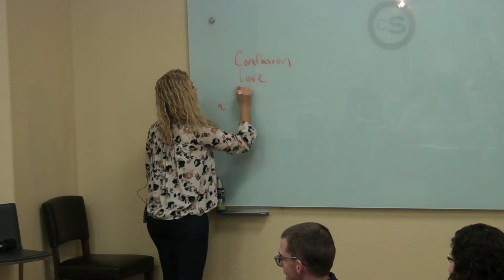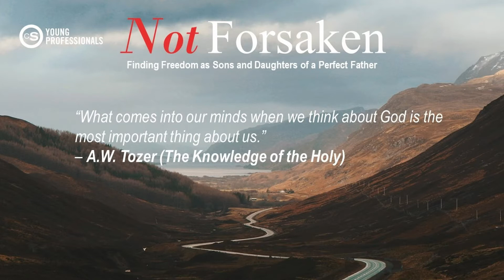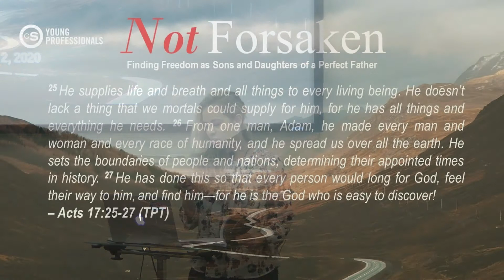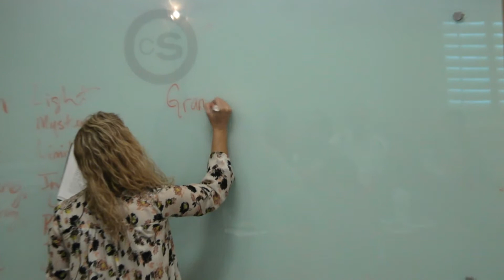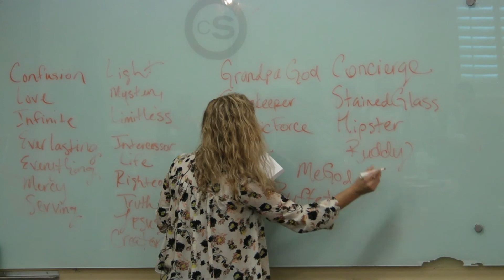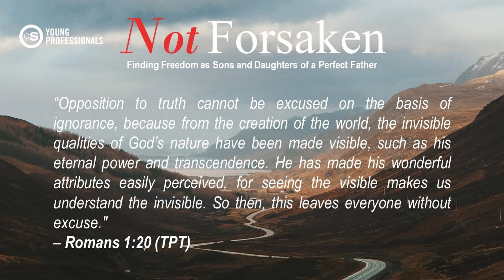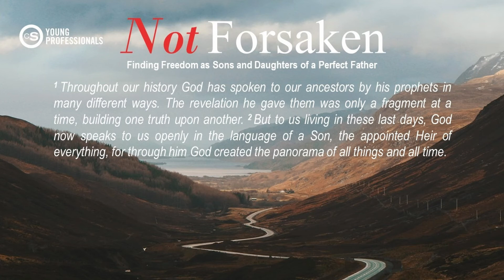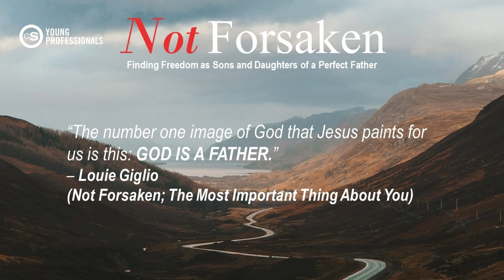Not Forsaken - (Week 2 - The Most Important Thing About You; 1/19/20)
Week 2 of our Not Forsaken Series inspired by Louie Giglio
*  Facilitator: Laura Oropeza